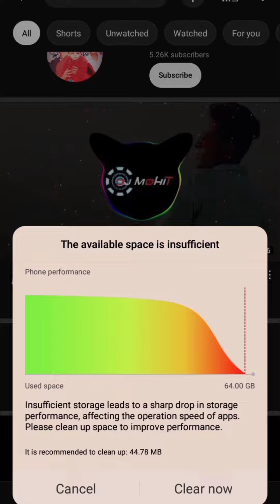✧♬•*Kyɑ Chɑɑhʈe Ho...."❓🇮🇳((🙂°•))🖤"